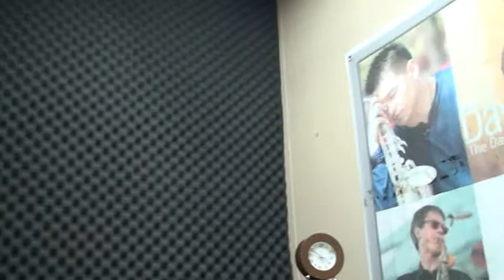방은진 님Ob-ladi ob-lada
설명; 일산 손병일색소폰아카데미 원생